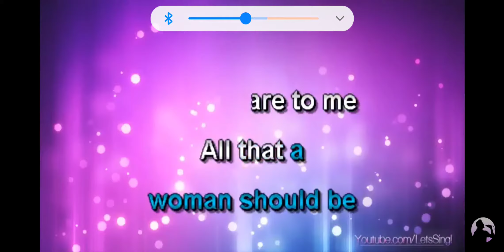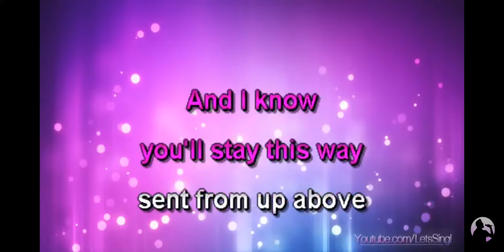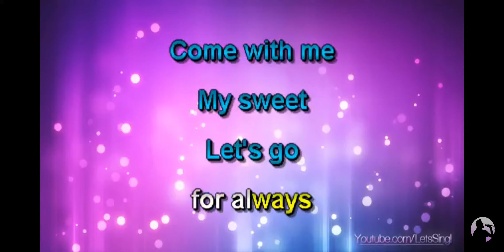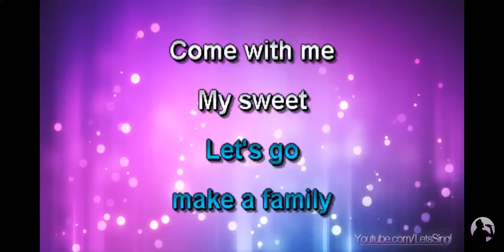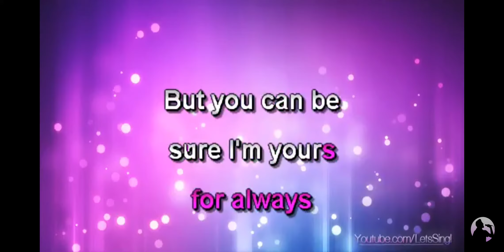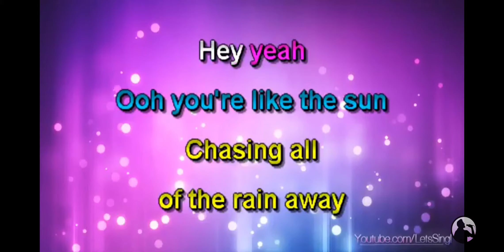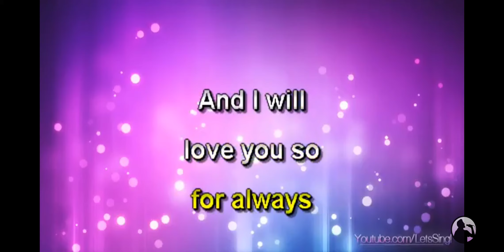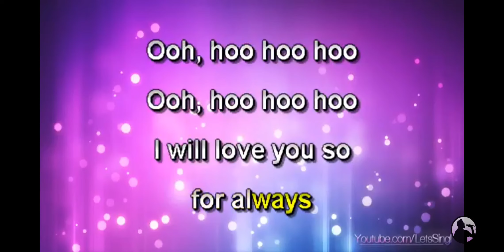Always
Female voice need a male to sing along